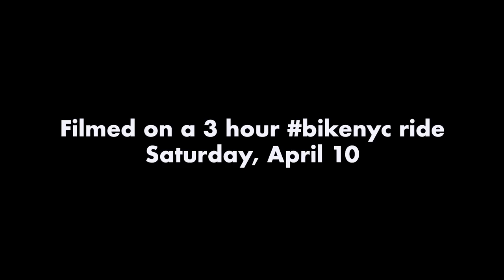Open Streets Are Changing NYC: Visit Four of them (Fifth Ave, Berry St, 34th Ave, Vanderbilt)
On Saturday, I decided to go check out some of the best open streets in NYC on a 3 hour bike (and filming) ride.

Wherever you go in NYC there is more support growing for changing our streetscape. This video shows you some highlights from Fifth Avenue, Berry Street, 34th Avenue and Vanderbilt Ave. It is only early April and the crowds are out!

Thanks to Citibike e-bikes I was able to do so since I have a bad knee & plantar fasciitis.